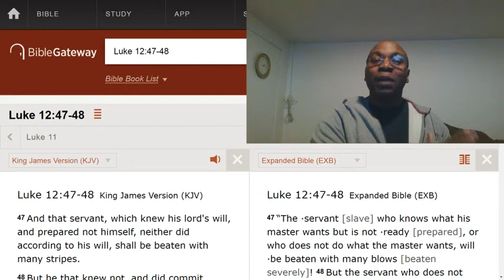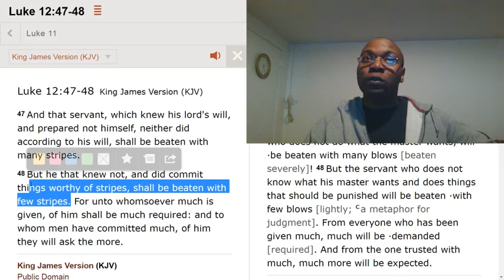The more you know about God, the more you are accountable.